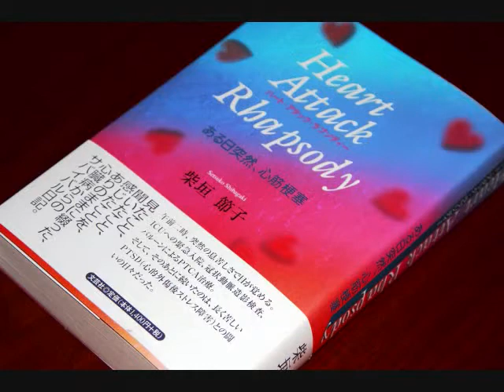unchiained melody_2011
2011.3.5の誕生日にどらみちゃんよりプレゼントされたご自身演奏のCD録音の曲です。